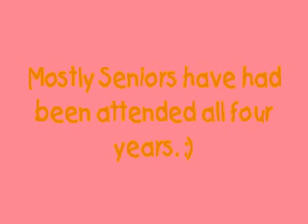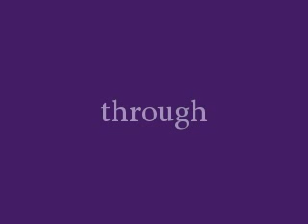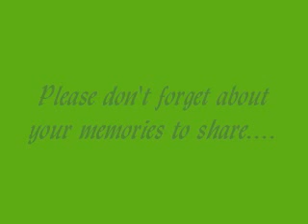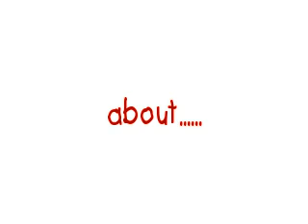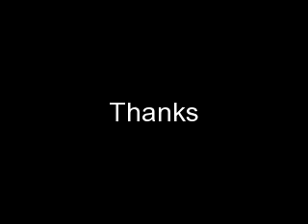Hudsons Bay Graduation 6/14/12 9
June 14th, 2012. Seniors Graduation.